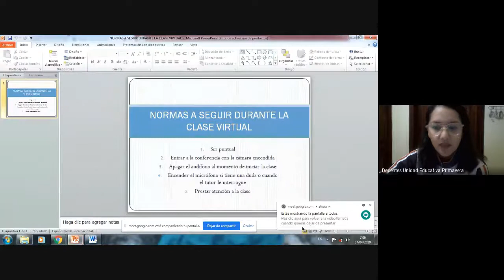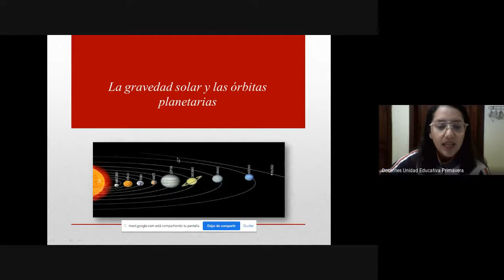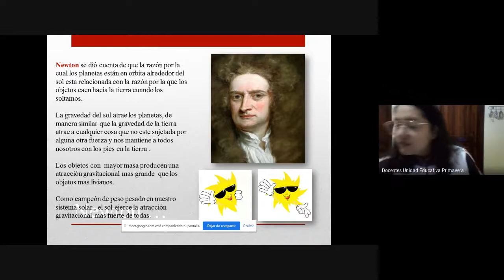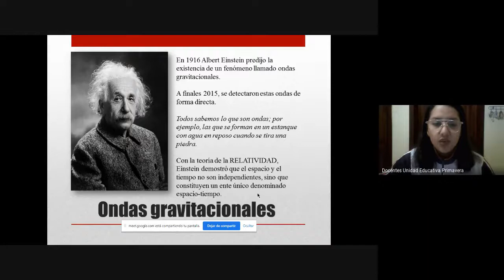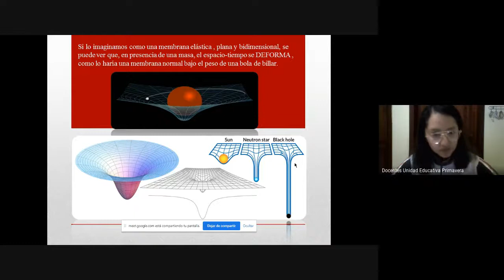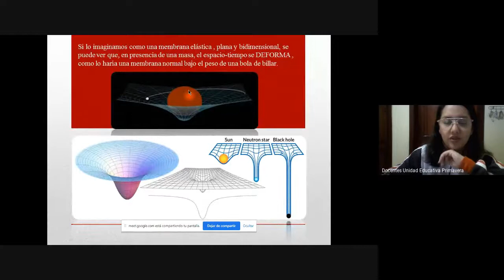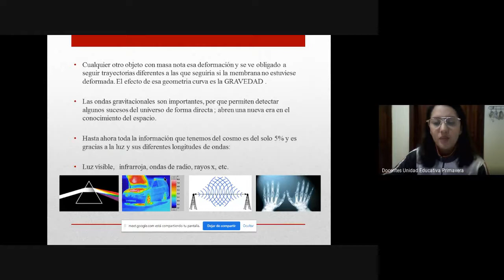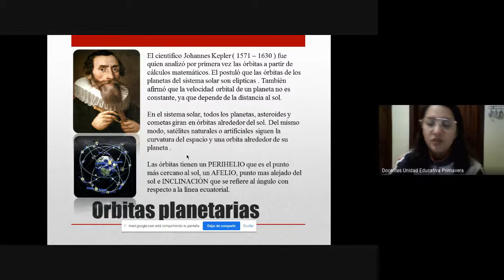CLASE VIRTUAL 9NO CIENCIAS NATURALES 7H00 07 04 20